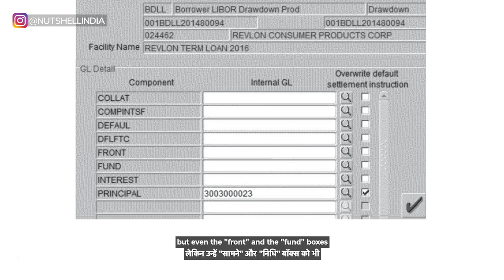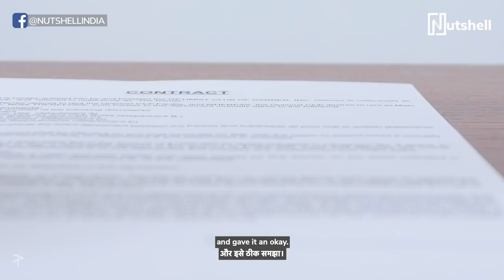How Citibank gave away $900M by mistake | Ft. Andre Borges | Nutshell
I wish someone had mistakenly put 900 million dollars in my bank account. Till then, watch this jaw-dropping story of how Citibank mistakenly sent millions of dollars to a few accounts, and how they can’t have it back.

VIDEO MAP
How did this happen? 00:40
Will Citibank get the money back? 01:22

CREDITS

Producer
Nakul Santpurkar

Writer
Nakul Santpurkar

Director
Andre Borges

Cast
Andre Borges

Editor
Andre Borges

Executive Producer
Jinal Mandot

Aghil Prasannan

Sound Design
Andre Borges

Video Operations
Lavanya Rakesh

Subtitle
Advertout Ventures